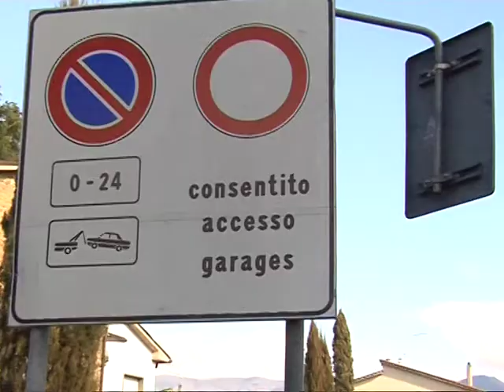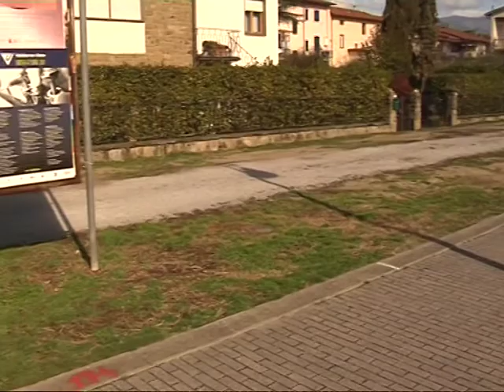terranuova viale europa